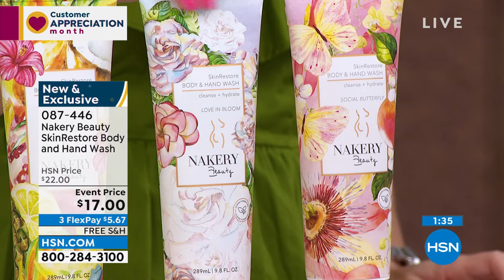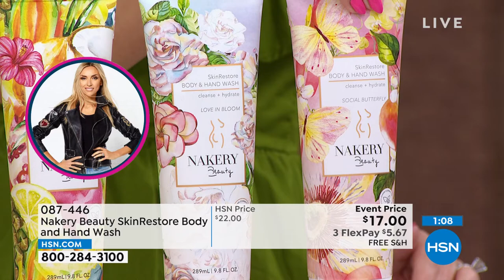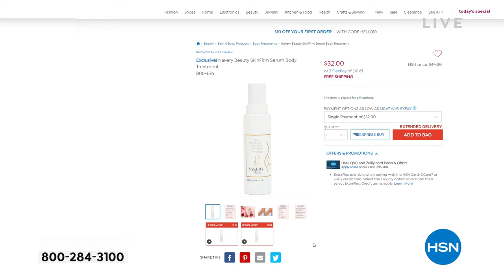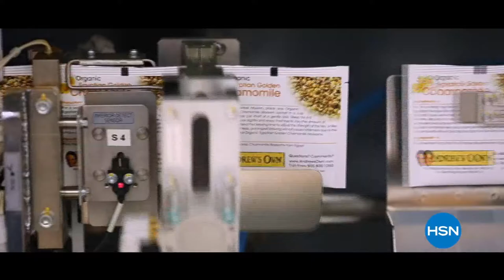HSN | Nakery Beauty Premiere 04.28.2022 - 08 AM